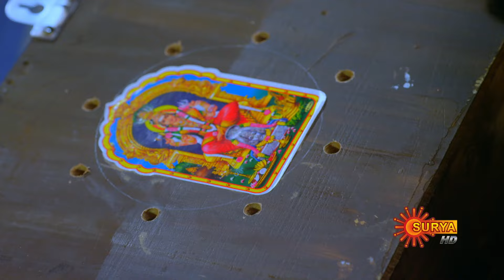Nandini - Episode 330 | Digital Re-release | Surya TV Serial | Super Hit Malayalam Serial